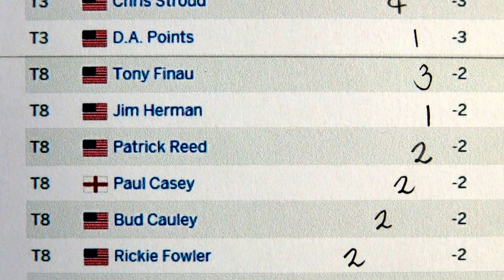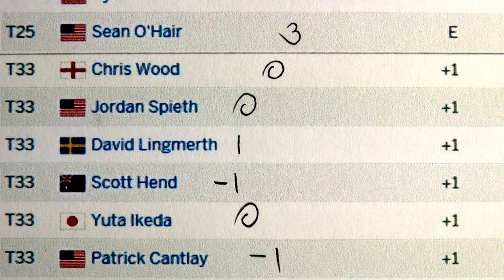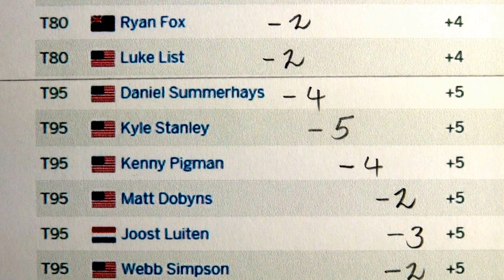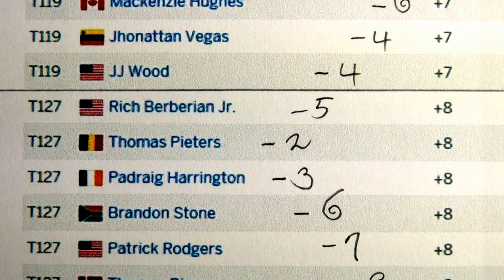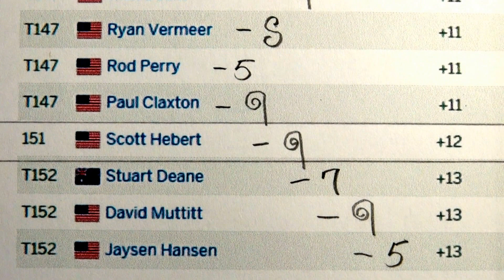Golf Rhythm Rates & Scores for Round 1 only - PGA Championship 2017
Positive occasions of the rhythm rate is more point holes than opponent holes in the course rhythm, negative occasions of the one is more opponent holes than point holes in the rhythm, zero number is draw.